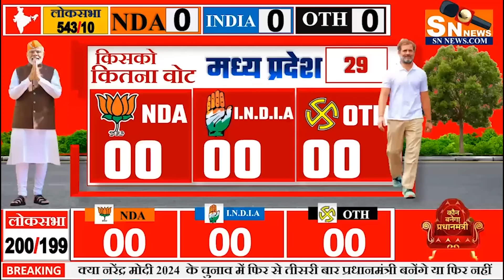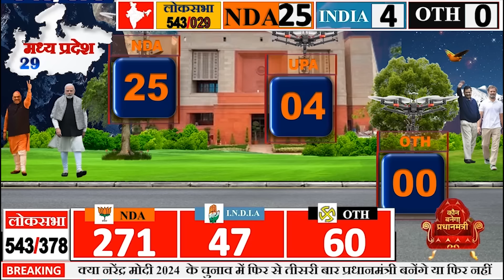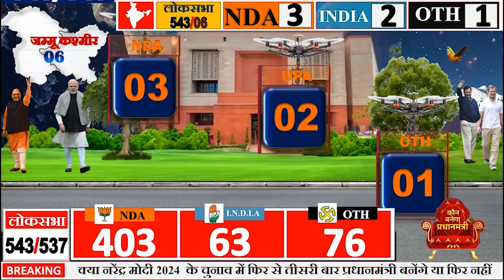lok sabha opinion poll 2024 , | Narendra Modi | Rahul Gandhi | BJP | INDIA vs NDA | 2024 election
lok sabha opinion poll 2024 , | Narendra Modi | Rahul Gandhi | BJP Congress | other | 2024 lok sabha election opinion poll, ndtv opinion poll 2024 lok sabha, 2024 lok sabha election opinion poll kerala malayalam, lok sabha elections 2024, lok sabha election 2024, exit poll 2024 ALIPURDUAR 1: KUMARGRAM (ST) 2: ALIPURDUARS 3: FALAKATA (SC) 4: KALCHINI (ST) 5: MADARIHAT (ST) BANKURA 1: BANKURA 2: BARJORA 3: BISHNUPUR 4: CHHATNA 5: INDUS (SC) 6: KOTULPUR (SC) 7: ONDA 8: RAIPUR (ST) 9: RANIBANDH (ST) 10: SALTORA (SC) 11: SONAMUKHI (SC) 12: TALDANGRA BARDHAMAN 1: ASANSOL DAKSHIN 2: ASANSOL UTTAR 3: AUSGRAM (SC) 4: BARBANI 5:
: MANGALKOT 19: MEMARI 20(a) : MONTESWAR 20(b): MONTESWAR : BYE ELECTION ON 19
NDA vs India government